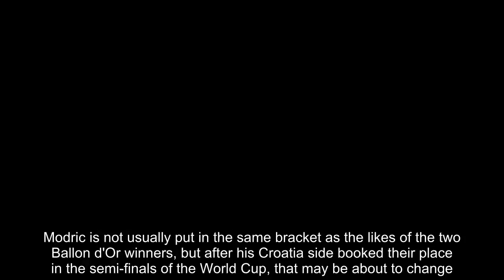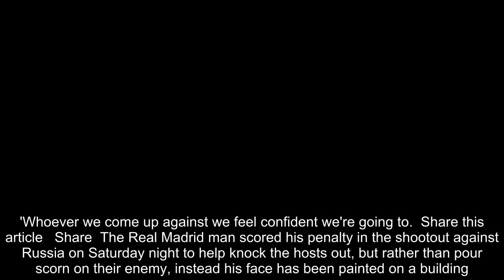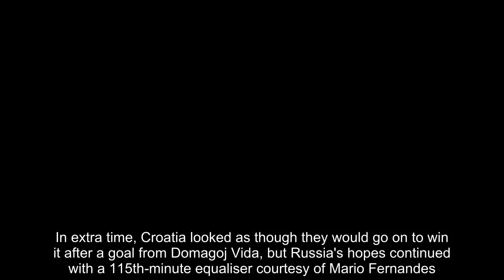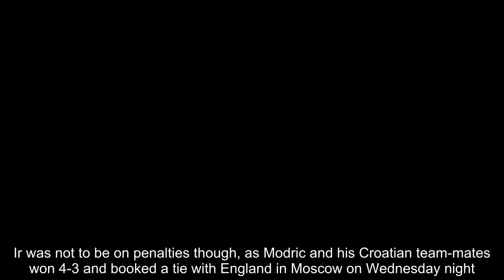Breaking News - Modric honoured with mural next to Messi in Kazan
Luka Modric is already a hero back in his native Croatia but he has now achieved super-stardom in Russia too with his face adorned on a hotel next to Lionel Messi.Cristiano Ronaldo and Messi already had murals in the city of Kazan, but now the face of Croatia's main man Modric has been added as a third tribute.Modric is not usually put in the same bracket as the likes of the two Ballon d'Or winners, but after his Croatia side booked their place in the semi-finals of the World Cup, that may be about to change.  RELATED ARTICLES  Previous 1 Next   Croatia boss Zlatko Dalic insists his side are not underdogs...  FIFA warn Croatia defender Domagoj Vida for 'glory to...  Partying all night long, boys? BBC pundit Alan Shearer uses...  'Whoever we come up against we feel confident we're going to...  Share this article   Share  The Real Madrid man scored his penalty in the shootout against Russia on Saturday night to help knock the hosts out, but rather than pour scorn on their enemy, instead his face has been painted on a building.The murals have been designed on the side of the Ramada Kazan City Centre Hotel, despite Modric playing no games in the host city.Croatia's team have descended on Kaliningrad, Nizhny Novgorod, Rostov-on-Don and Sochi, and they will now head to Moscow for their semi-final with England. In a tight-fought game against Russia on Saturday night, Croatia came through on penalties after a 2-2 draw following extra time.   In normal time, Denis Cheryshev had put the hosts ahead with an excellent strike, before Andrej Kramaric - once of Leicester City - levelled things up.In extra time, Croatia looked as though they would go on to win it after a goal from Domagoj Vida, but Russia's hopes continued with a 115th-minute equaliser courtesy of Mario Fernandes.Ir was not to be on penalties though, as Modric and his Croatian team-mates won 4-3 and booked a tie with England in Moscow on Wednesday night.   RELATED ARTICLES  Previous 1 Next   Croatia boss Zlatko Dalic insists his side are not underdogs...  FIFA warn Croatia defender Domagoj Vida for 'glory to...  Partying all night long, boys? BBC pundit Alan Shearer uses...  'Whoever we come up against we feel confident we're going to...  Share this article   Share